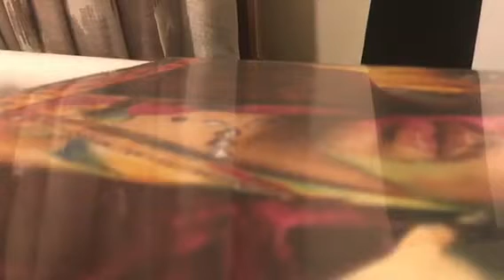Image & Sound By Ramik Spencer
This video is part of the 2020 Advanced Arts Winter Showcase Exhibition, an initiative of the Advanced Arts Program and Chicago Public Schools Department of Arts Education in partnership with the Design Museum of Chicago.

See more student work at cpsallcityvisualarts.org